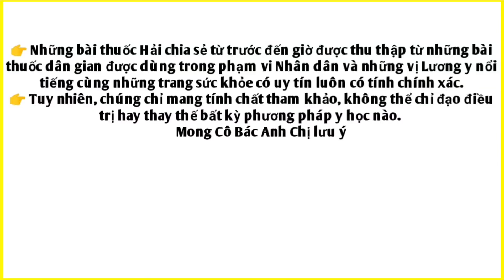Món ăn bài thuốc trị Tiểu đường, táo bón, quáng gà, tắt sữa... PHAN HẢI Channel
Món ăn bài thuốc trị Tiểu đường, táo bón, quáng gà, tắt sữa...
 Trên đây là bài thuốc rất tốt để điều trị tại nhà Cô Bác Anh Chị ạ.